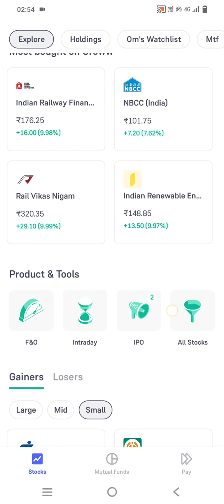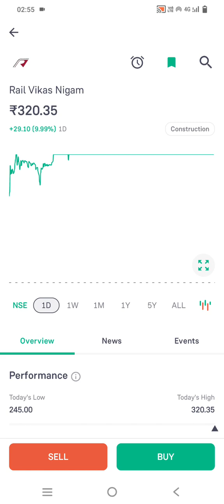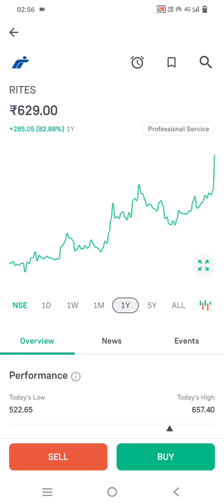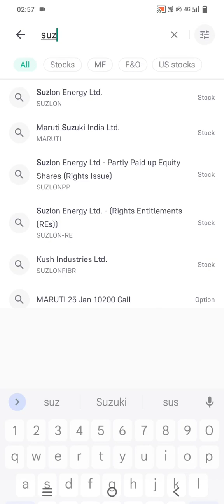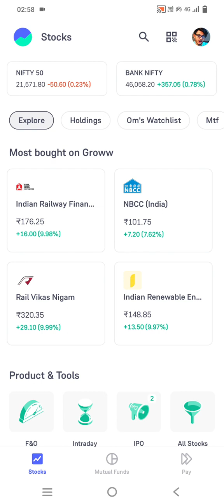5 best shares to buy for long term 2024 || best share of government || share market news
5 best shares to buy for long term 2024 || best share of government || share market news